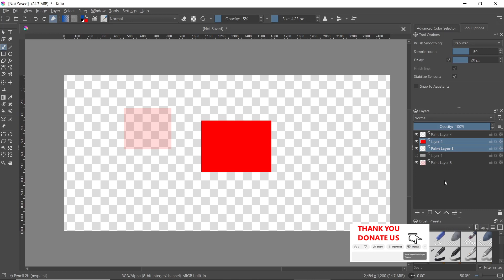Krita How To Move Multiple Layers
In Krita, moving multiple layers at once can make your workflow more efficient. Learn how to easily move multiple layers in Krita with this step-by-step tutorial.